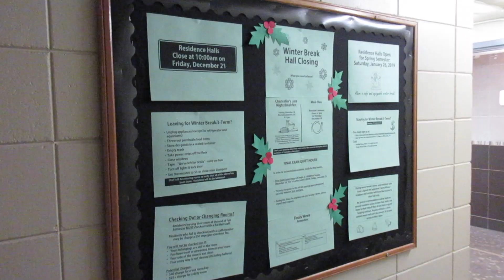Winter Closing 2018 Information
Information on what you need to do before leaving for winter break.